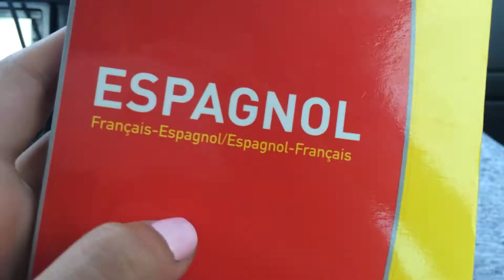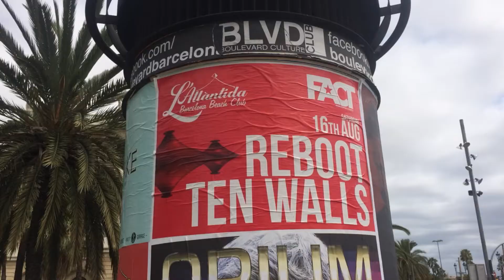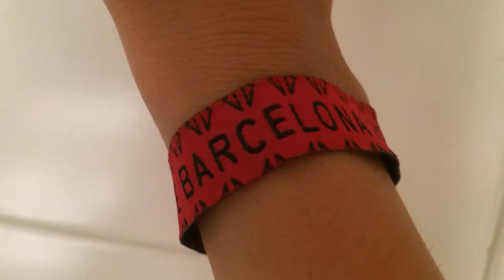PERFECTO BAGGIO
Track : Am I Wrong - Robin Schulz